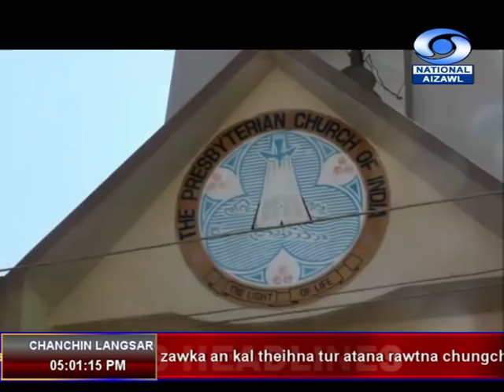DD News Aizawl | 11th January 2020 | 5:00 PM